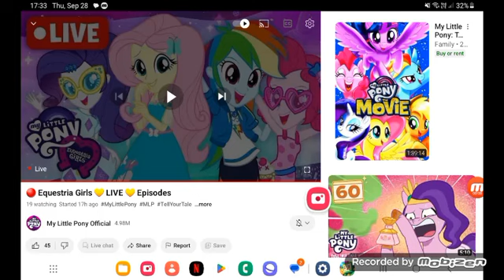September 28, 2023